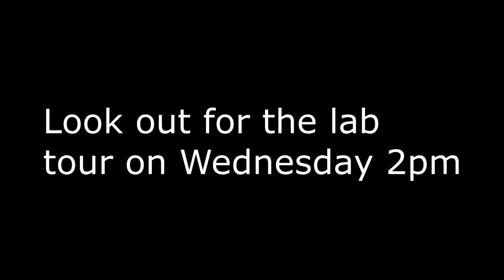Parkinson's Chat Episode 2: Stem cell-based therapies with A/Prof Lachlan Thompson and Jodette Kotz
In this episode of Parkinson's Chat, A/Prof Lachlan Thompson discusses his team's recent advances in stem cell-based treatments for Parkinson’s disease, including their aim to progress genetically engineered stem cell techniques to a point where clinical trials for patients may be possible. Filmed June 2020.